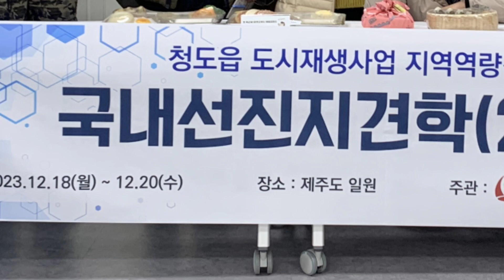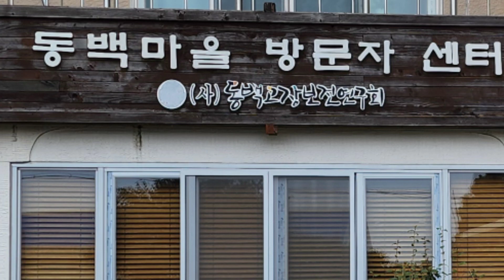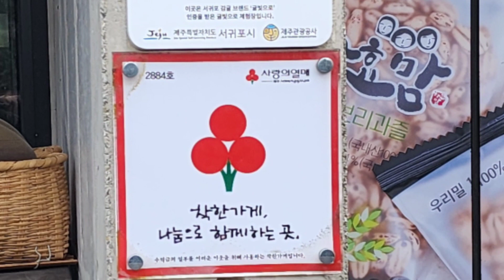청도읍 도시재생 제주시('23.12.18~20)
지난 12월 18일 ~20일까지 2박3일간 청도읍 도시재생 위원들과 함께 제주에 선진지 견학을 다녀 왔습니다
제주에서 여러곳을 빡쎄게 다닌 일정중에 유독 한곳이 오래도록 남아있어 함께 그 기억을 나누고 싶어 소개 드리려 합니다

제목 : 세월의 흔적

만60년의 세월을 넘어 '서귀포극장'은 새로운 새생명을 불어넣어 '서귀포관광극장' 으로 재 탄생 되고있다.
입구에서 보면 하럼하고 오래된 볼품없는 극장으로 보여졌다
큰 기대없이 들어갔다.
반갑게 맞아주는 도시재생 서귀포관광극장 해설사 선생님께서 극장에 대한 역사와 현제의 상황까지 친절하게 설명을 해 주셨다.
푸른하늘이 극장의 천장을 대신하고 있지만 수많은 예술인 또는 가수들이 와서 공연을 하고 있다고 전한다.
한두평 남짓한 방에서 네식구가 살면서 이중섭 화가의 생가 바로곁에서 서로가 지켜주는듯한 느낌을 받았다
누구나 서귀포를 간다면 꼭 한번은 꼭 들러 본다면 오래된 극장의 외벽을 타고 10여년동안 자라고 있는 담쟁이 넝쿨이 더 잘 어울리는 모습에 자신의 과거도 함께 비쳐지는 순간을 겪어보는 순간이리라.
유리 없는 텅빈 창문이 있던 사각틀 사이로 사계를 느낄 수 있다는 해설사선생님의 말씀에 더 멋진 극장으로 보여진다.
고함을 질러 보라는 해설사선생님의 말을 듣고 고함 쳐 보았다.
나의 고함 소리가 더 큰 울림으로 멋진 목소리로 변해서 들려왔다 .
깜짝 놀랐다. 무슨 과학적으로 만들어 놓은것 같은 느낌 이었다.

낡고 오래된 것들을 부셔버리고 미련없이 버리고, 새로운것을 만드는 지금 이 시대에 서귀포관광극장을 보며, 생각을 바꾸고 지난 추억을 간직하지 않은 것이 없다는 생각이 들게한다.
모든것에는 그것의 역사와 추억이 있으리라.

경북 청도군 청도읍 도시재생 '23.12.18~20 2박3일간의 선진지견학 중 오래도록 각인되는 서귀포관광극장을 보고 도시재생의 소중함을 깨우치게 하는 소중한 시간 이었다.

2023년 12월 21일
박판수